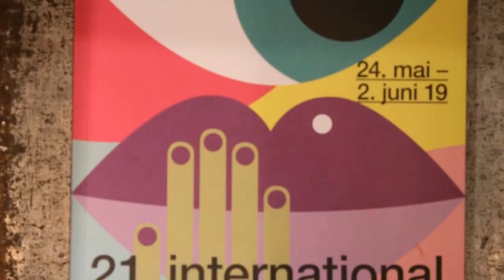Fundstücke Figurentheaterfestival Erlangen Day 1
At the 21. Internationales  Figurentheater Festival Erlangen, Nurnberg, Fürth, Schwabach we do 4 days of the l;ive animation project Vindingrijk / Fundstücke / Findings /Tourvailles.
On the first day we made this short movie together with the audience of Kulturpunkt Bruck. They brought found objects and decided with us about the contents of the movie.